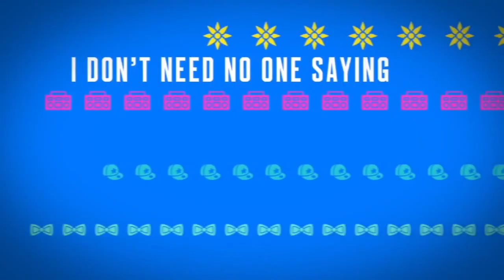Little Mix Wings (날개) Korean Lyric Video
Out now in China, Hong Kong, India, Indonesia, Korea Malaysia, Middle East, Philippines, Singapore, Taiwan, Thailand, Australia and New Zealand.